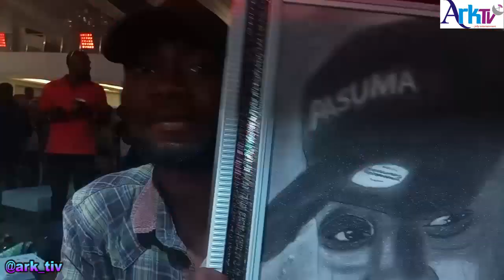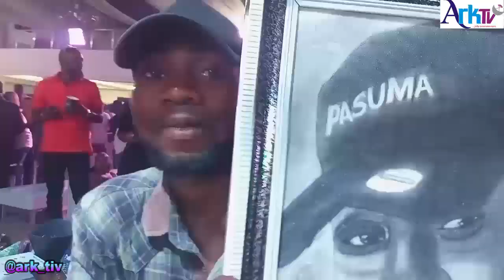Watch As Pasuma Shutdown Island With a Bang | Birthday Bash | Island Invasion | Pasuma @ 55